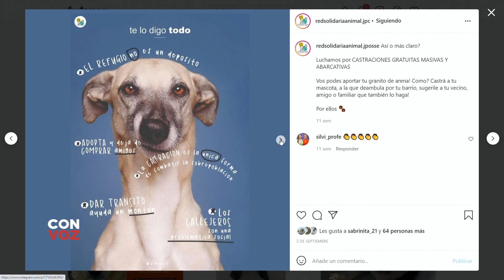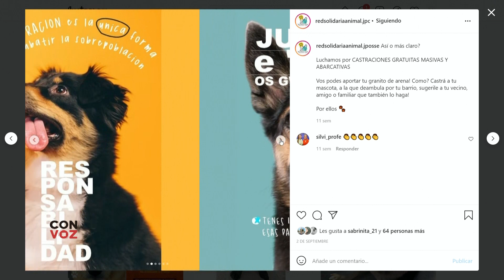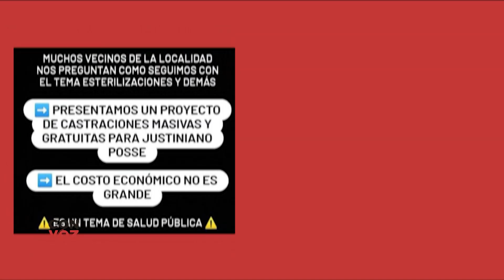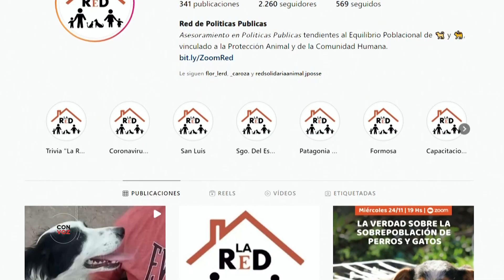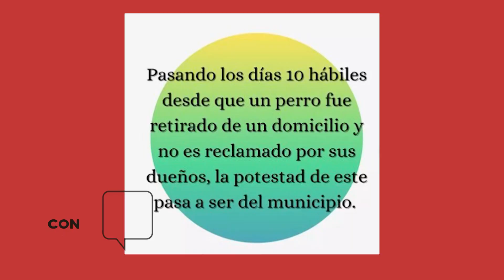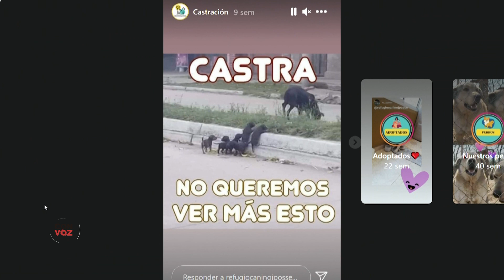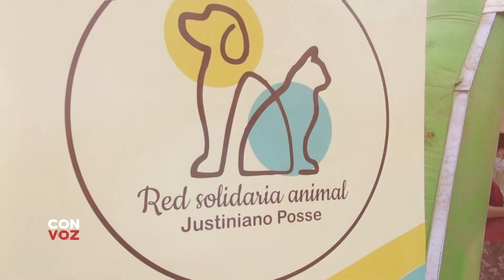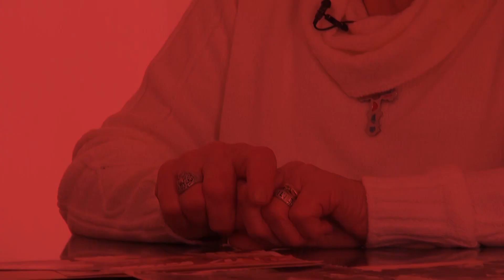CON VOZ - Red Solidaria Animal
Estas mujeres inspiradas por el amor a los animales se unieron con el fin de lograr un cambio en la sociedad, comprometidas y atentas a la realidad que nos rodea y convencidas de que la solución es tomar el problema desde la raíz, llamando a la responsabilidad y la conciencia para resguardar el bienestar de los animales, mujeres que sueñan con una realidad distinta en la que ya están trabajando y que nos compromete a todos.